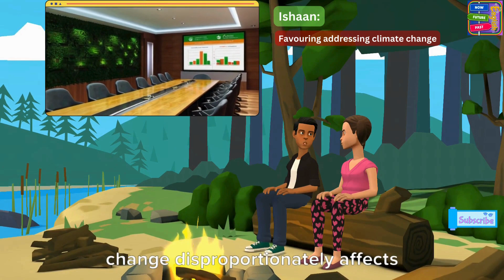Group Discussion on Climate Change | Global Warming and Climate Change Speech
Group Discussion on Climate Change | Global Warming and Climate Change Speech | Global Warming causes Effects and Solutions | Group Discussion Topic Global Warming
English speaking practice, English speaking course, group discussion topics, group discussion tips, Paragraph and Story for English Learners, English listening, Listen In English

00:00 - Introduction
00:31 - Neerja: Favoring addressing climate change
01:40 - Rohit: Opposing action on climate change
02:41 - Ishaan: Favoring addressing climate change
03:40 -  Kajal: Opposing action on climate change
04:43 - Thanking

⚡ Queries covered ⚡
airforce group discussion
causes and effects of climate change
causes of global warming
climate change explained
climate change gd topic
climate change group discussion points
discussion on global warming
effect of climate change on indian economy group discussion
effects of climate change and global warming speech
effects of climate changes
gd on climate change
gd topics
global climate change
global climate change summary
global warming and climate change
global warming and climate change debate
global warming and climate change essay
global warming and climate change explained
global warming and climate change lecture
global warming and climate change speech
global warming and greenhouse effect
global warming and its effects
global warming gd topic
global warming gd topic online education
global warming group discussion in english
global warming points for group discussion
greenhouse gases and global warming
Group discussion
Group discussion example
group discussion for interview
group discussion for mba interview
group discussion global warming
group discussion in ssb
group discussion on climate change and agriculture
group discussion on climate change and pollution
group discussion on climate change ignou
group discussion on warming english
Group discussion tips for freshers
Group discussion tips for interview
Group discussion tips for students
group discussion topic global warming and climate change
group discussion topics global warming
group discussion topics on climate changes
group discussion topics with answers
group discussion video
how to help with global warming and climate change
How to start group discussion tips
How to start group discussion with examples
informative speech about climate change and global warming
is global warming effect of climate change
Types of group discussion
what is global warming and climate change
what is global warming and effects of global warming
what is global warming global warming
write a 10-sentence informative speech about climate change and global warming